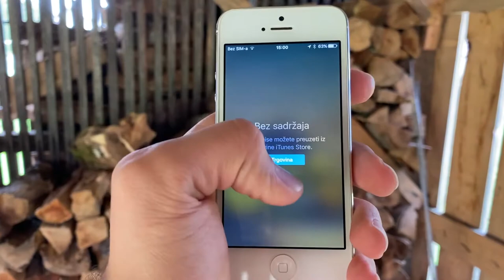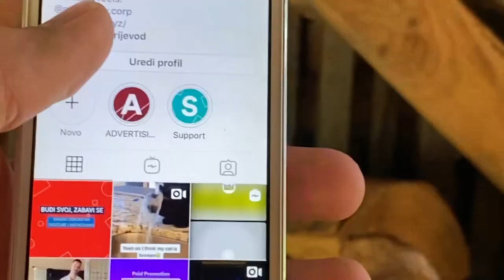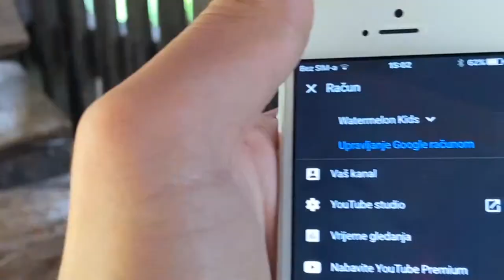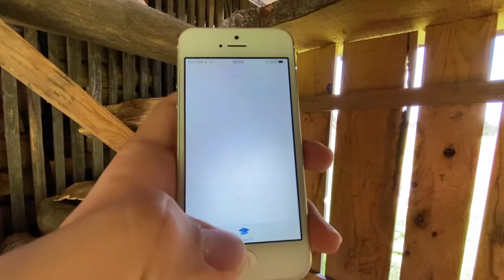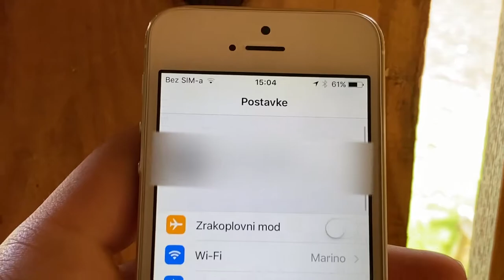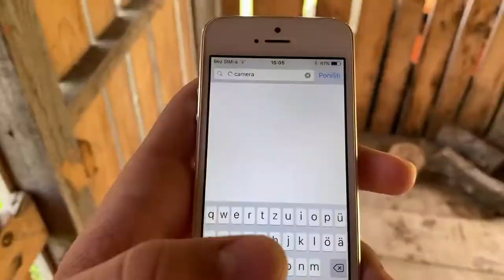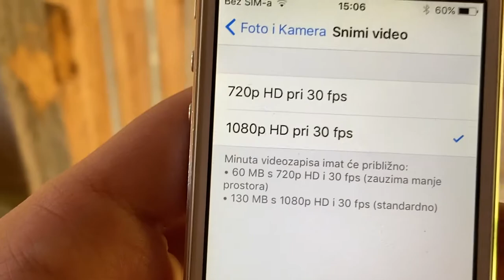iPhone 5 AT&T Poslje 9 godina | DDD Tech Expose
U ovom izuzetno ozbiljnov videozapisu naš Magični Stevan vam pokazuje svoj iPhone 5 koji je kupio u AT&T radnji u Sjedinjenim Američkim Državama točnije u Georgiji.

TAGS (Ignore):
reloop,com,djkit,iPhone 5 AT&T Poslje 9 godina | DDD Tech Expose,iPhone 5 AT&T Poslje 9 godina,iPhone 5 AT&T,DDD Tech Expose,Dnevnadozadebilizma,dnevnadozadebilizma,DnevnaDozaDebilizma,Tech,Balkan